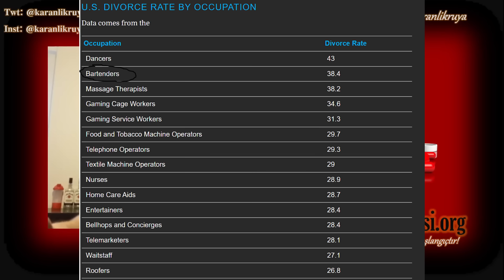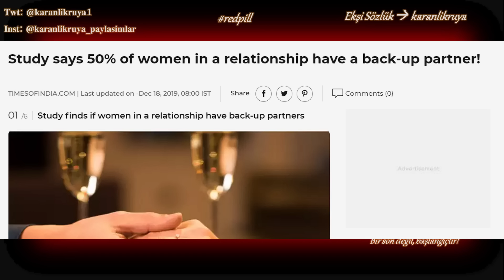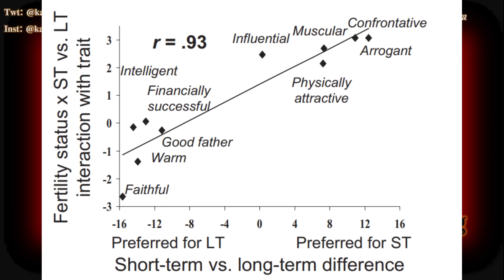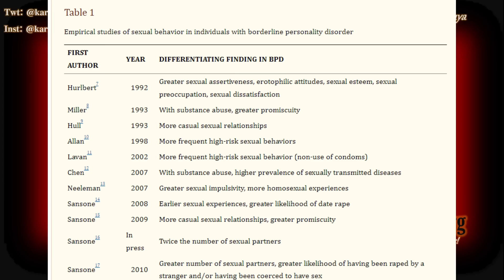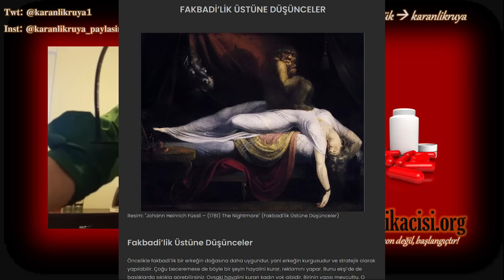Tek Gecelik Seks Yapan Kadın Sorunludur!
Tek gecelik takılan kadınları konuştuk. Evrimsel psikoloji ve David Buss'ın 1 makalesi üzerinden tartıştık.